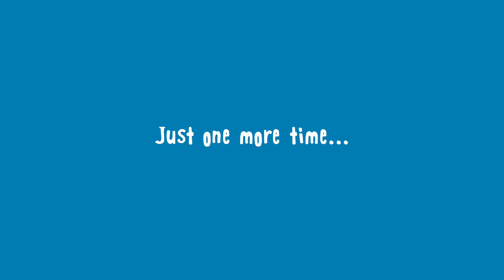Shrove Tuesday with Fr. Stephen!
🤩 This one's for the kids 🤩 Watch Fr. Stephen's video, then practice your pancake flipping skills & you could WIN a Scoop Voucher 🍨🍦! Ask your parents to share a photo on this post showing off your amazing pancake creation... good luck!!!
* Be sure to post your pictures by Friday 19 February to qualify *